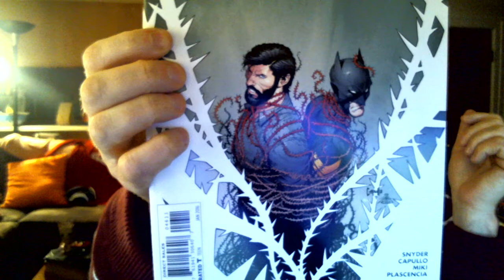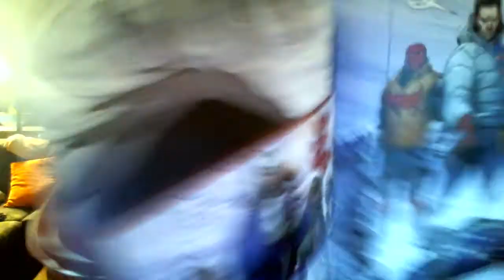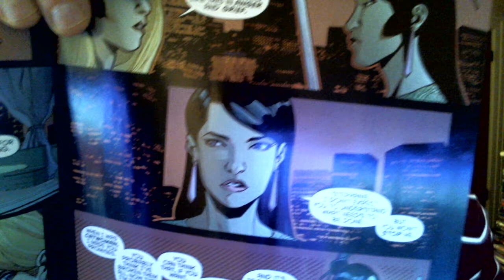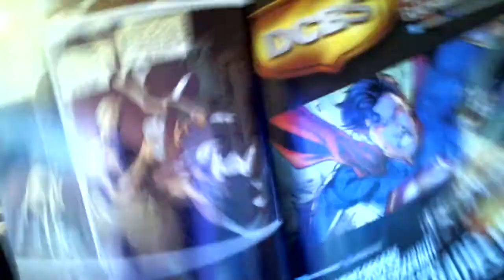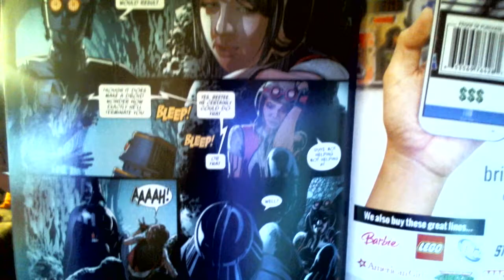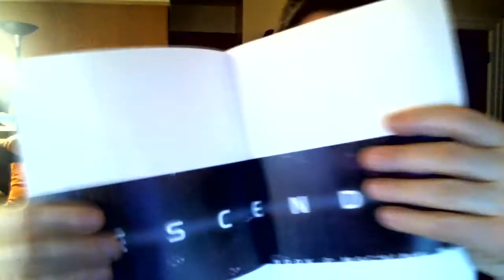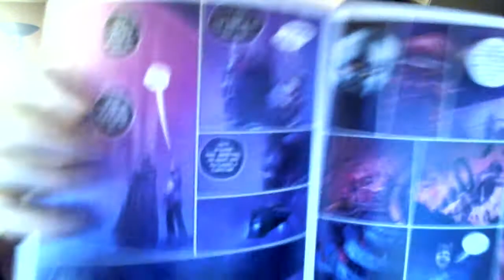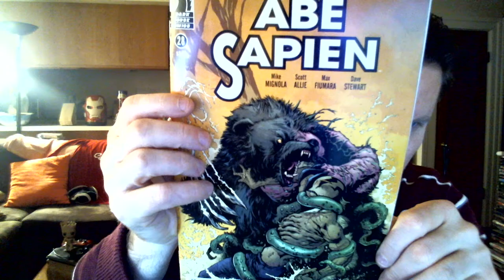The Hump Day Haul Comic Book #61 Nov 11th 2015 Catwoman Writer Genevieve Valentine's Run Ends!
It's the HUMP DAY HAUL!! Wednesday is new comic book release day! These are my picks for November 11th, 2015 from DC, Dark Horse,  Marvel and Image comics.

Batman #46-- Bruce Wayne proposes!

Catwoman #26-- Writer Genevieve Valentine ends her year long run on Catwoman!

Batman Superman #26- The source behind Superman's lost powers revealed!

Descender #7 -- The second story arc of Tim-21, boy robot, begins!

Abe Sapien  #28 - Abe continues to discover his links to the world's destruction!

Harrow County #7-- Cullen Bunn's horror masterpiece continues with sister Kammi recruiting the monsters of Harrow County, but to what end?

~Kuts~